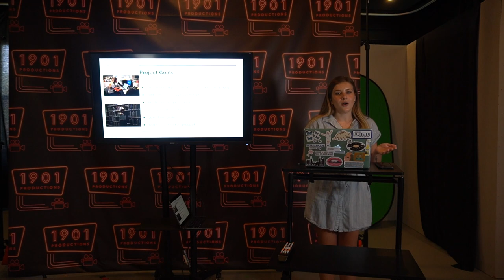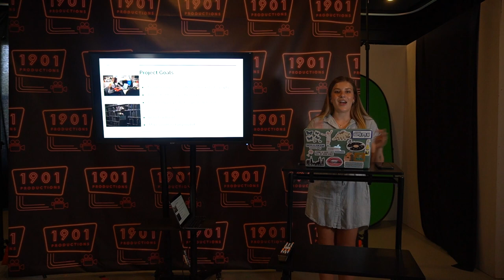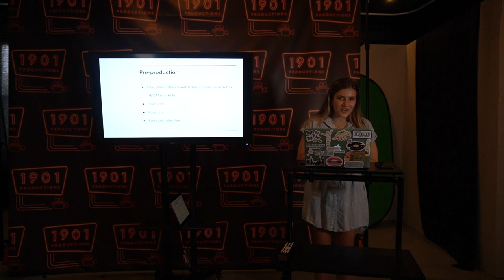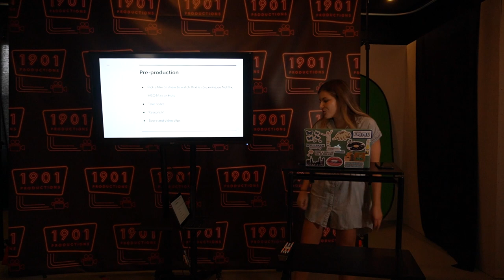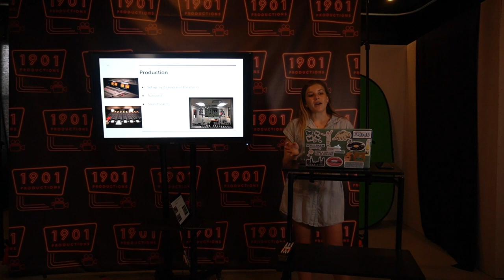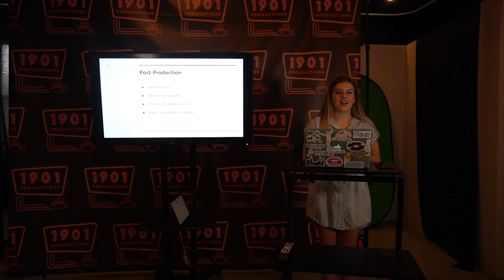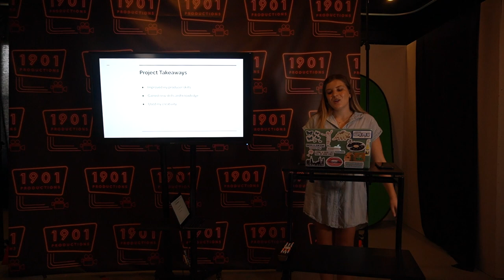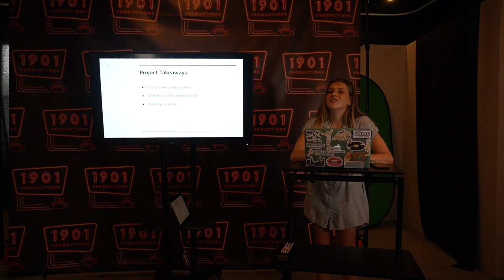Honors Capstone Final Presentation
In this video I describe my Honors Capstone Project I have been working on all spring semester of 2022